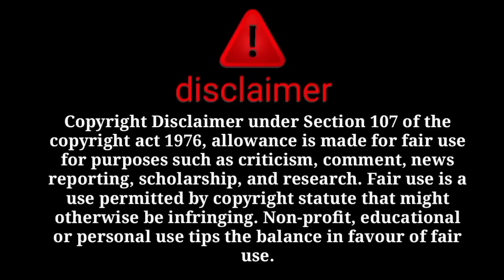ka agla plan ammi abbu ka karwayegi divorce 😱sitara ka plan expose 😡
@sitara yaseen
@dilbar yaseen
@salma yasee
@babar akbar
@farooq yaseen
@muhammad nadeem
@family fitness
@arman malik
@farooq yaseen
@muhammad nadeem